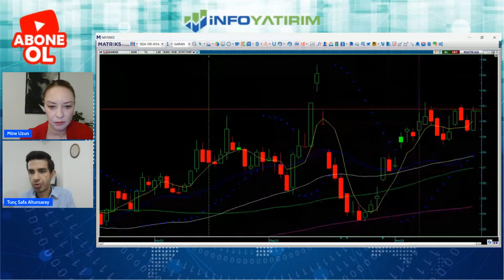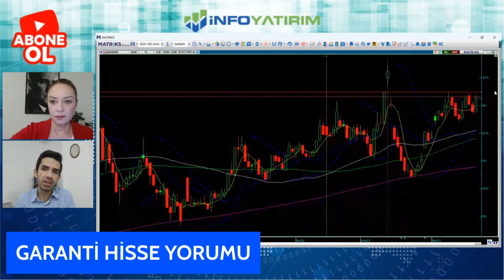Tunç Safa Altunsaray'dan GARANTİ Hisse Yorumu | 20 Haziran 2023 | İnfo Yatırım